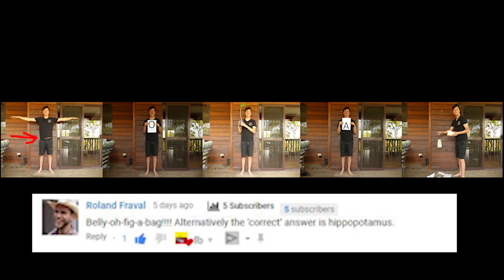LUQOTW #38: Picture Pun